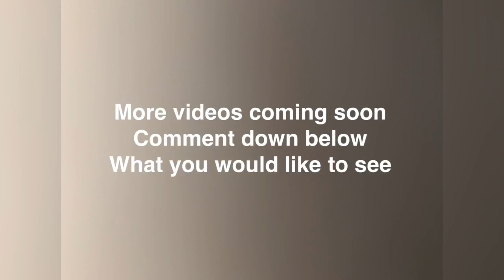Michael Jordan - Cap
All Footage Owned By NBA